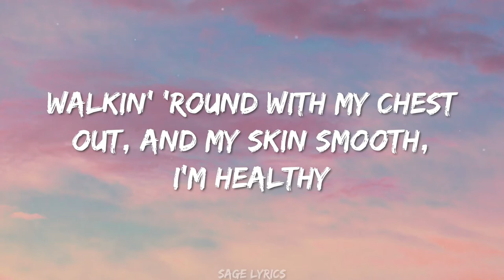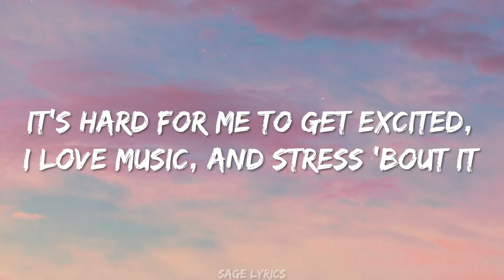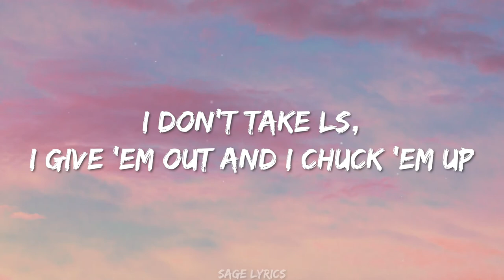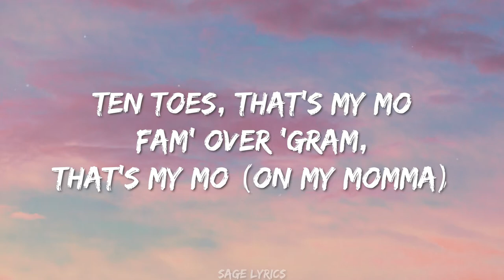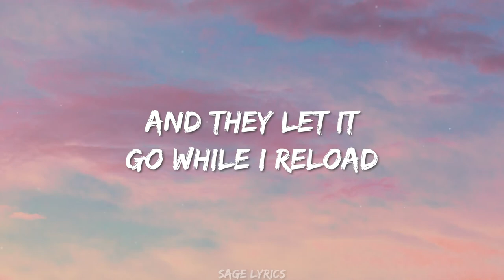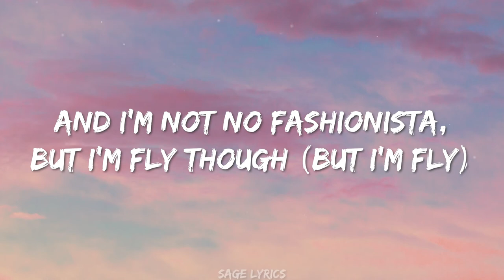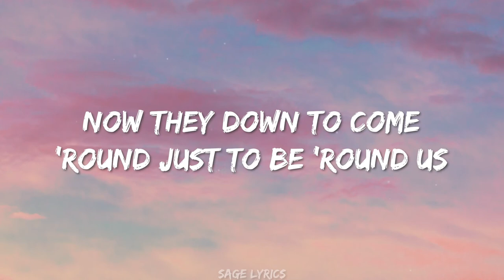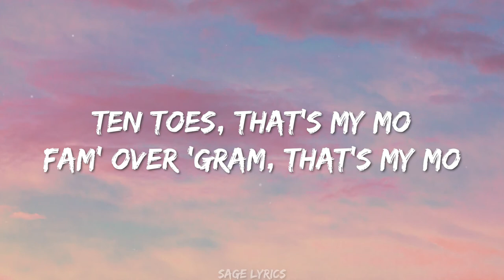Jack Harlow - NAIL TECH (Lyrics) Like Bow, Bow, bow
LYRICS
I caught a buzz and you did to but you tweaking
I look like I been getting money I reek it
Walk around with my chest out and my skin smooth I’m healthy
Im in the mix and im handshaking but most of y’all cant help me
Most of yall aint wealthy
Most of yall just dress like it
I caught the vibe that yall giving off and im tryna make my self less like it
Its hard for me to get excited
I love music and stress bout it
My city on and im cosigning this wave comin up next out it
Riding around in the shotgun of her tesla
Hanging both of my legs out it like wassup?
I got stakes and they too high now I cant fuck up
I like girls that’s down to earth so don’t be stuck up
Like BOW BOW BOW
TSA just opened my bookbag up and my chain hittin like
BOW BOW BOW BOW
the King’s back in his hometown when them wheels hit and I touch down they
She down low, three-point stance I’m back there doin Jack dance like
And im not no fashionista but im fly though
And I know I gave up drinking but I’m high though
I told her I don’t come from head but you can try though
Im not on top of this shit yet but I’m that guy though
I take a look round at my comp and its just
Wide open
Big whip and it slide open
I notice they treat me like I’m chosen
I mean back then it made sense but its like now what?
You ain’t one of my dogs why do you hound us
It’s very few of you I like but it’s a whole lot of y’all I don’t trust…cuz